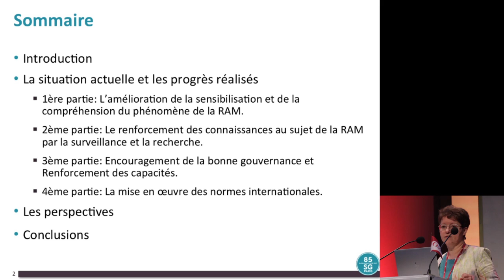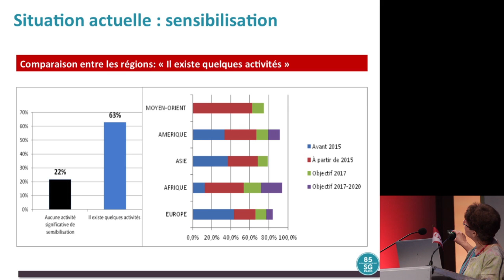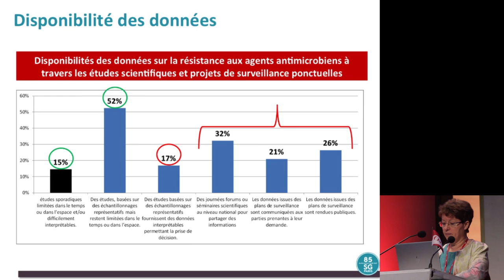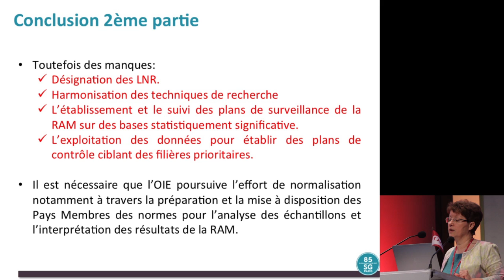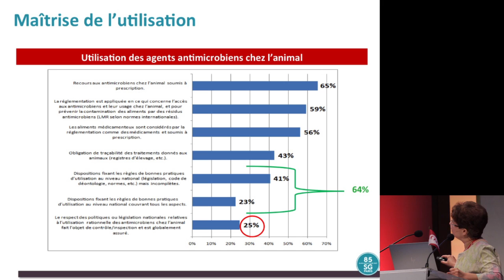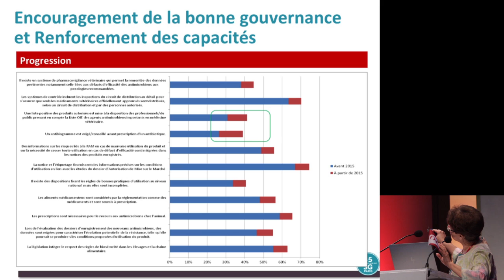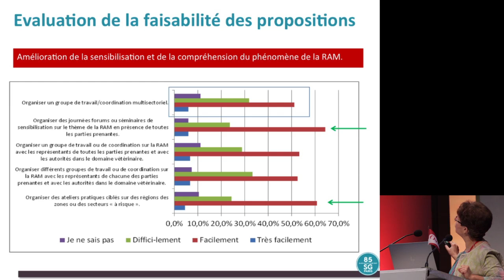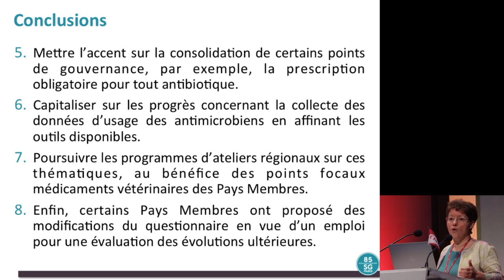Dr Khadija Id Sidi Yahia adresses the Technical Item I on antimicrobial resistance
Technical Item 1: Global action to alleviate the threat of antimicrobial resistance: progress and opportunities for future activities under the ‘One Health’ initiative. The objective of the Technical Item I presented during the General Session by Dr Khadija Id Sidi Yahia, from the National Office for the Safety of Food Products (ONSSA, Morocco) was to take stock of the progress made by Member Countries in the implementation of the OIE strategy on AMR and to assess their needs in applying a ‘One Health’ approach.